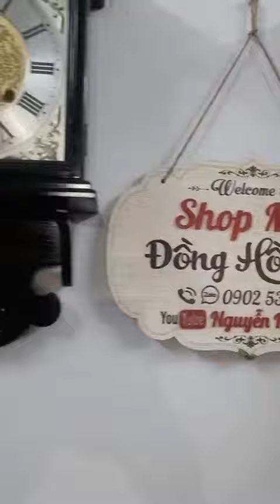Quả lắc rất đẹp! Rhythm Japan, cót 30 ngày, vỏ đen bóng. 48x26cm. zalo: 0902538753. 2tr7